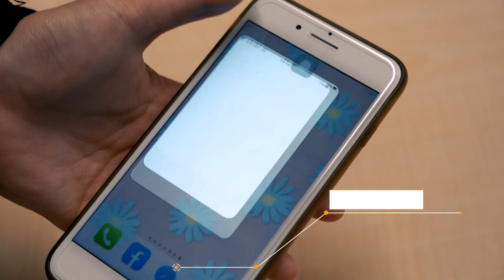席子淇闖星河後遇撞牆期 不願放棄「做幕後也可以」